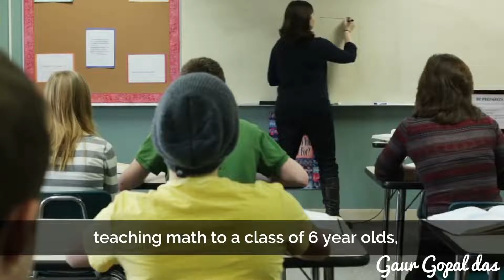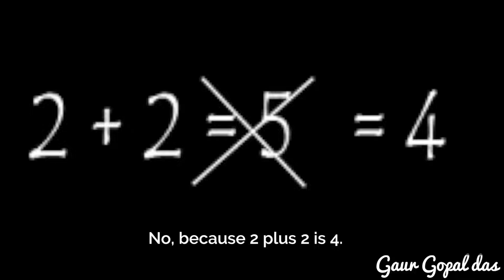NEVER JUDGE OTHERS, YOU DON'T KNOW THEIR STORY!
NEVER JUDGE OTHERS, YOU DON'T KNOW THEIR STORY! by Gaur Gopal Das